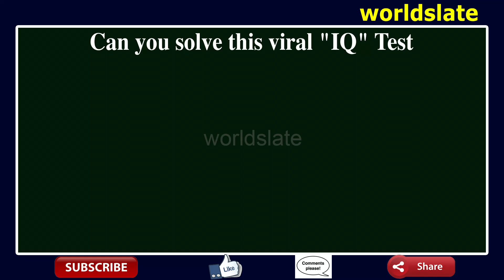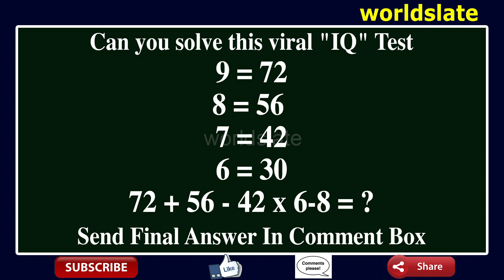Can You Solve The Viral Puzzle? Send Correct Answer